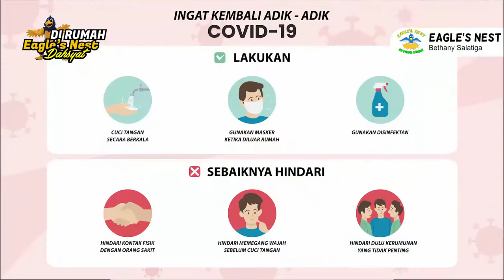Ibadah Interaktif Anak Eagles Nest - Minggu, 17 April 2022 - Membangun Kesatuan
Firman Tuhan : Membawa Kesatuan
Ayat Firman : Markus 3 : 13-19
Pembawa Firman: Kak Nana